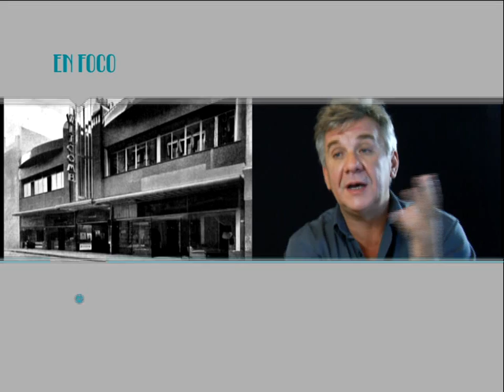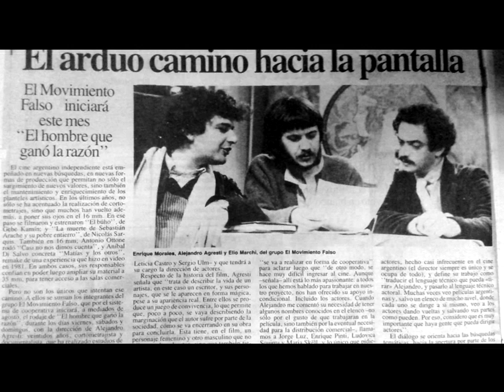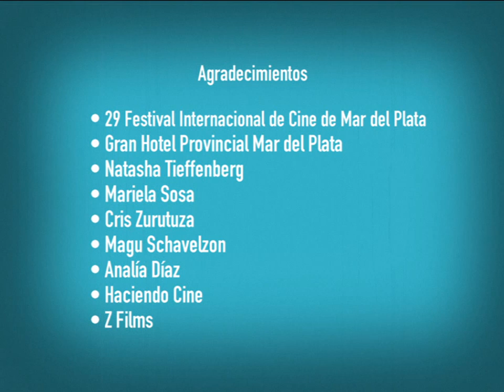Programa EN FOCO presenta a ALEJANDRO AGRESTI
Programa EN FOCO presenta al autor de Buenos Aires viceversa y Valentín, que también triunfa en Hollywood con actores como Sandra Bullock y Al Pacino. Un recorrido por las películas argentinas y norteamericanas de este director, guionista y también actor argentino.
EN FOCO, programa producido por INCAA TV: Entrevistas en profundidad a actores, directores, productores y técnicos de cine, con un extenso repaso de su filmografía, ilustrado con atractivos e históricos materiales de archivo.